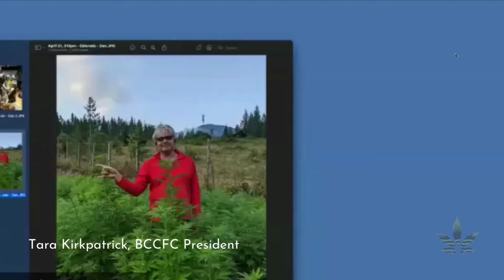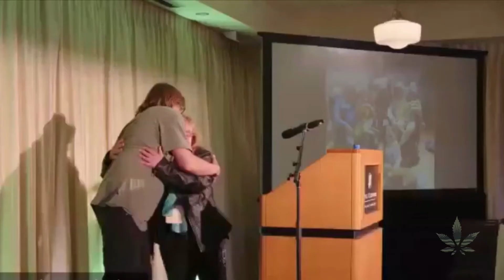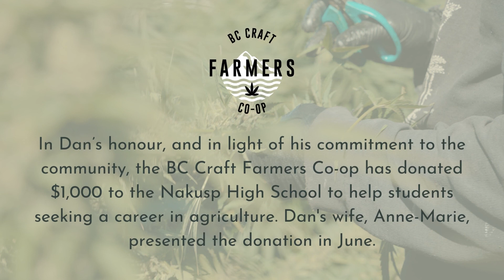A Tribute to Dan Paul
In April, BC’s craft cannabis community lost an expert farmer, community leader, and a beloved father. Dan was a micro-licence holder from Nakusp where – in addition to being a passionate cannabis farmer – he was a leader in his community, active in many causes with local non-profit organizations. More than anything, Dan loved his family. Our hearts go out to them for their loss.

BC Craft Farmers Co-op President, Tara Kirkpatrick, paid tribute to Dan Paul at the closing ceremony of the BC Cannabis Summit, which he was on the planning committee for. Dan was also an original member of BCCFC. One of Dan’s close friends, Gary Kemple, paid a heartfelt and emotional tribute to Dan. Attendees of the Summit were honoured that a member of Dan’s family was present for the tribute. The Summit adjourned following the tribute, and 4/20 celebrations were held at the Eldorado Hotel rooftop patio in Dan’s honour.

BCCFC offered to donate $1,000 to the Nakusp Secondary School to create a scholarship fund to support a student seeking a career in agriculture. The funds were presented to the school in June by Dan’s wife, Anne-Marie.